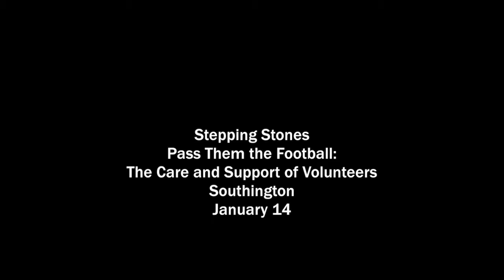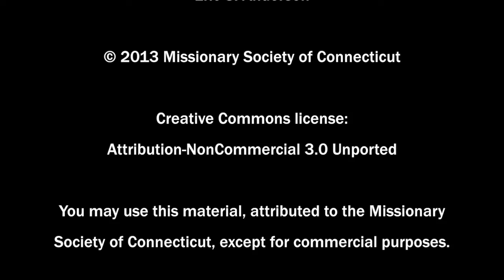CTUCC ConferenceCast #151: Abundance Differently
It's the week of Reign of Christ Sunday, and the lectionary editors choose? the crucifixion? Eric Anderson shares his appreciation of how appropriate that choice is: "Coompassion for confidence. Faith for faith. Life for love. This is a Christ whose reign is worth celebrating." In the news, we rejoice at the selection of the Rev. Mary Nelson Abbott to be the next South Central Regional Minister. A UCC Naval Chaplain offers words of comfort and healing to those suffering from the spiritual wounds of combat. Andover Newtown Theological School calls a new President: the Rev. Martin Copenhaver. And the Connecticut Conference is looking for a legislative advocate.